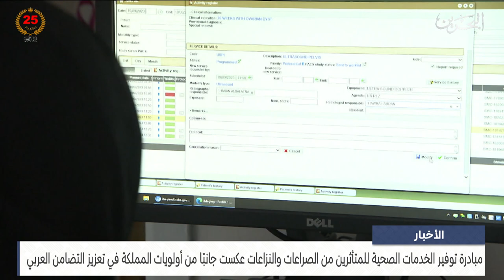الأخبار : مبادرة توفير الخدمات الصحية للمتأثرين من الصراعات والنزاعات عكست جانبًا من أولويات المملكة